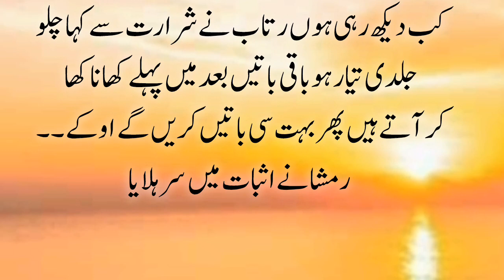میری اُداسیاں ہیں عروج پر،Episode 9|| Novels In Urdu|| Heart Touching Story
Surkh gulabon ke mausam mein
 old hindi songs
novels in urdu novels in urdu romantic
novels novelsUrdulibrary
Bakhri meri zat novel
Urdu novel
urdu audio novels
 Bikhri meri zaat novel